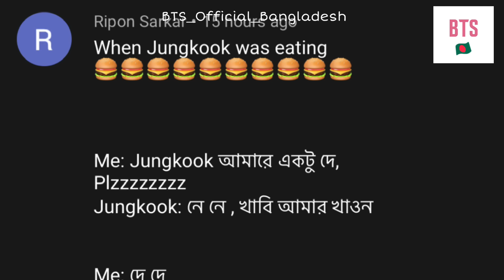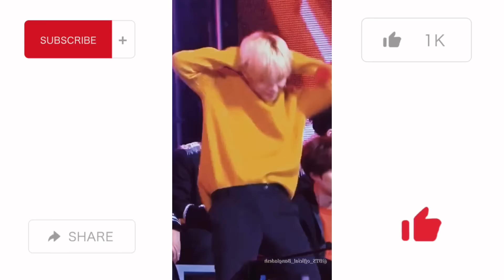রান BTS রুম ডেকোরেশন Bangla Funny Dubbing | Run BTS 148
⭐️ My Another Channel @lanaloguebangladesh

 💜ARMY💜